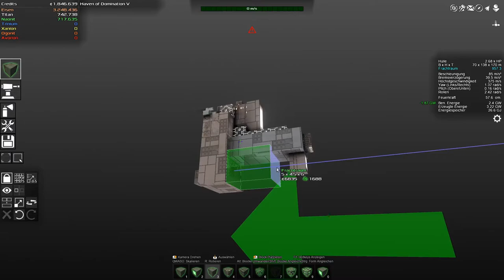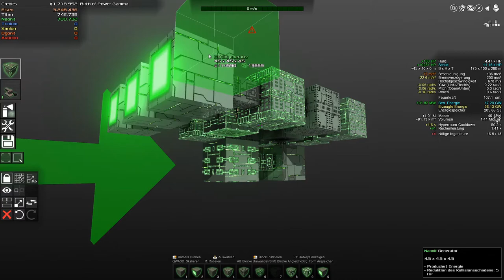Avorion Deutsch Folge 57